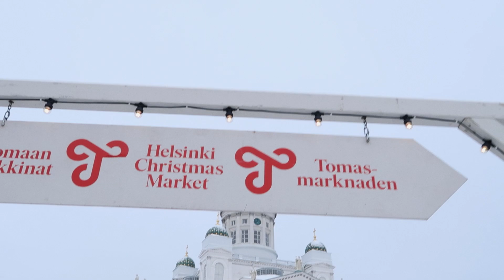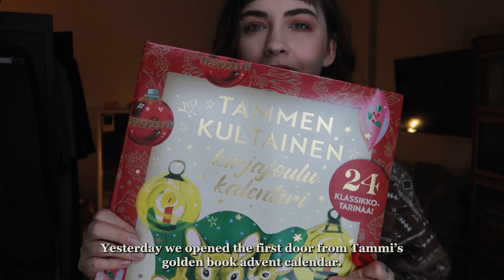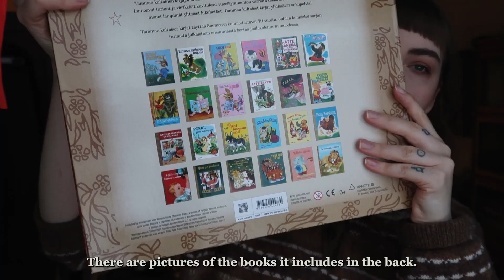𝐂𝐡𝐫𝐢𝐬𝐭𝐦𝐚𝐬 𝐦𝐚𝐫𝐤𝐞𝐭𝐬 𝐠𝐚𝐥𝐨𝐫𝐞 - Joulumarkkinoita ja haettiin joulukuusi! | 𝐃𝐞𝐜𝐞𝐦𝐛𝐞𝐫 𝟏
Here comes the first vlog of December! Helsinki Christmas Market (Tuomaan Markkinat), the Christmas market in Kellokoski (Kellokosken Ruukin joulumarkkinat), a lot of snow and getting our Christmas tree!🎄